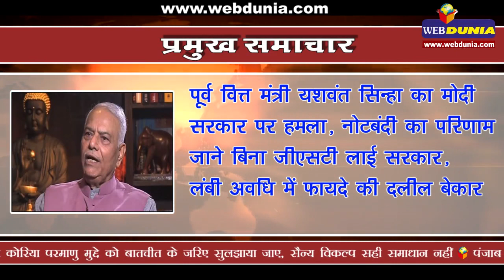यशवंत सिन्हा फिर बोले, सरकार पर वार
पूर्व वित्त मंत्री यशवंत सिन्हा का मोदी सरकार पर हमला, नोटबंदी का परिणाम जाने बिना जीएसटी लाई सरकार, लंबी अवधि में फायदे की दलील बेकार